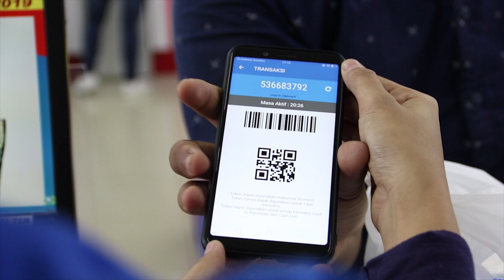Mitra I Saku ISAKU; TANGERANG 2